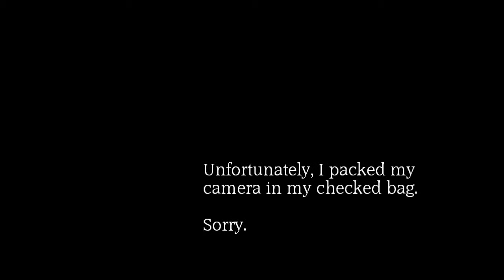Saudi Arabian Night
The video in this short film was not shot in Jeddah, Saudi Arabia because I had a few too many to drink the night before I left Asia and I packed my camera in the wrong bag. I thought that was clear from the movie. Well, with the exception of my explanation why. Hey, it happens.